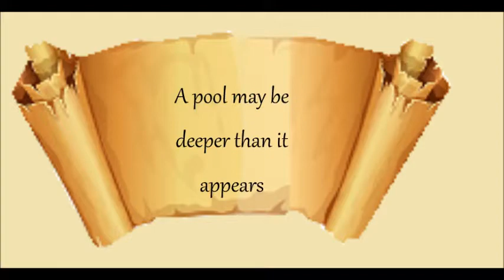Daily Scroll Quote #325